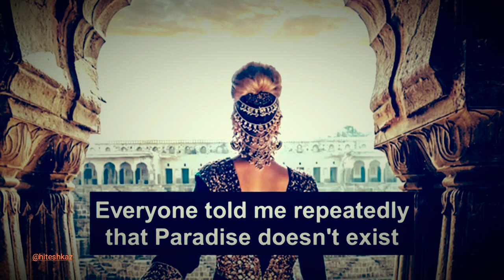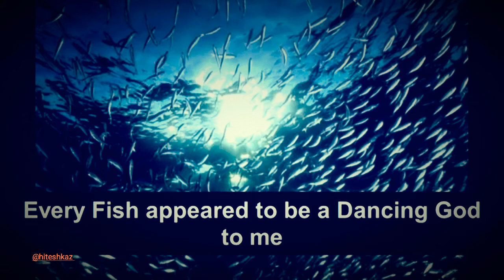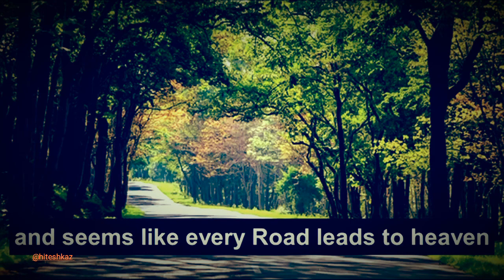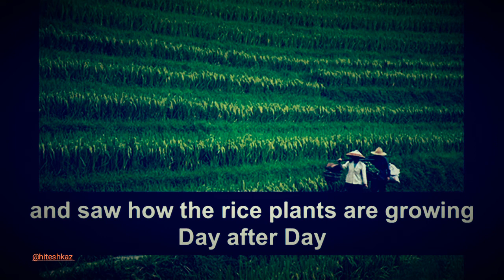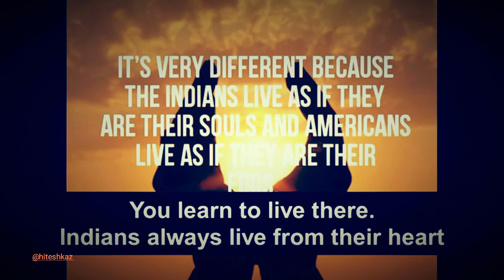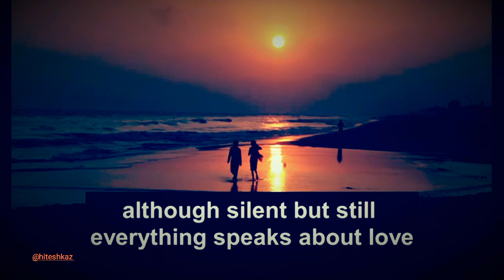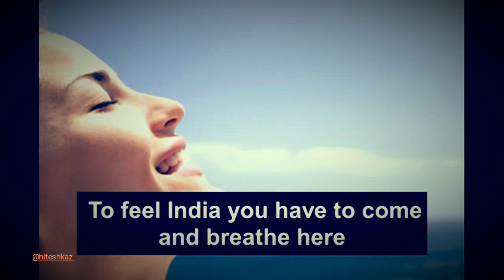A Beautiful Songs for INDIA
INDIA from Russian Heart
Singer :Zoya Yahenko and tge Band WHITE GUARDS..
Thanks for making such a Wonderful song for - =I N D I A=-